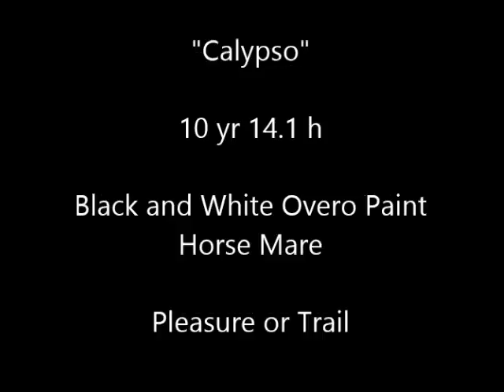SOLD Calypso" 10 yr 14.1h Black White Overo Paint Horse Mare - Trail or Pleasure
We are offering  "Calypso" for sale. She is a gorgeous black and white Overo Paint horse mare. She has one blue eye. Calypso is 10 years old and stands 14.1 hands. Healthy and sound. She is very stylish and carries herself with pride. She will ride out alone or in a group. She will lead or follow. She is traffic safe. Great trail horse, sure footed and confident.  She will go all day. Best for an experienced rider as she has plenty of go and likes a light hand on the reins. She has a nice soft jog and lopes. Loads, bathes, trims, easy to catch.   Located in Morgantown, Ky.